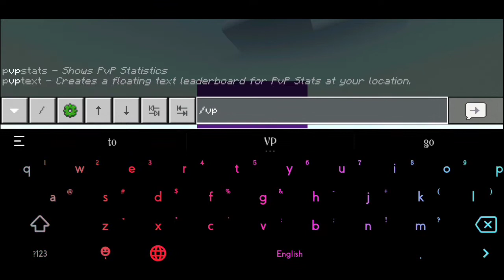PvpLevels Pocketmine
▬▬▬( Plugin Informations )▬▬▬

Name: PvPLevels
Author:
Plugin Version: 1
Plugin Software: Pocketmine

Commands:
› "/pvptext", "/pvpstats"
Dependencies:
› (None)
Permission:
› (None)

▬▬▬( Plugin Informations )▬▬▬

▬▬▬▬▬( Download )▬▬▬▬▬

▬▬▬▬▬( Download )▬▬▬▬▬

▬▬▬▬▬( Description )▬▬▬▬▬

⟩ TIMESTAMPS:
00:00 - Intro
00:18 - Plugin PvPLevels
02:14 - The End

▬▬▬▬▬( Description )▬▬▬▬▬